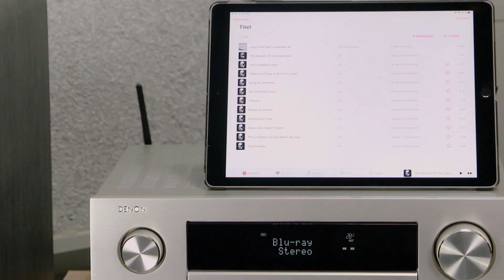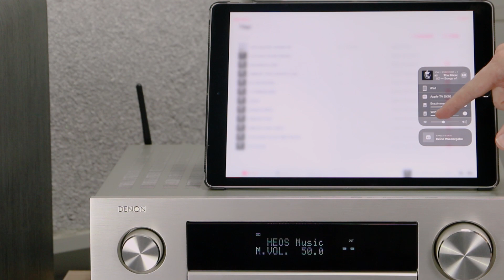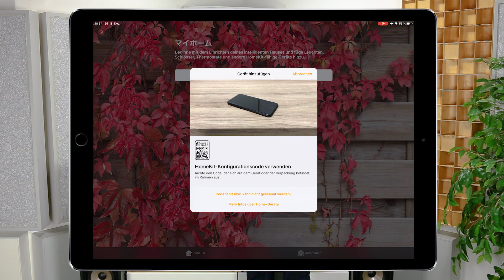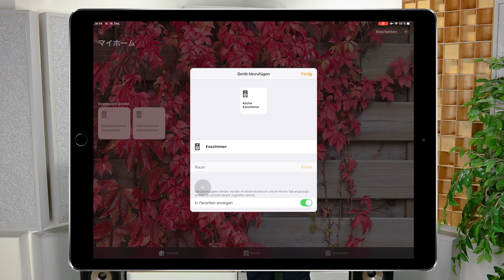How To – AirPlay 2 & Einrichtung von Siri für HEOS kompatible Produkte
Dieses Video beschreibt, welche Vorteile AirPlay 2 bietet und was man tun muss, um die Airplay-Wiedergabe auf HEOS und AirPlay-kompatible Produkte (HEOS HomeCinema HS2, Denon & Marantz AV-Receiver, Stereo- und Mini-Komponenten) mit Hilfe des Sprachassistenten Siri zu steuern.

Folgende Punkte werden im Video erläutert:

1. Was ist Airplay2 und wie funktioniert es?
2. Wie richte ich die Siri-Sprachsteuerung für der Airplay-Wiedergabe auf kompatiblen HEOS fähigen Produkten ein?
3. Welche Sprachbefehle kann ich nutzen, um die Wiedergabe zu steuern?

UNTERSTÜTZE GERÄTE:
HEOS HomeCinema HS2
Denon Hi-Fi -- DNP-800NE
Marantz Hi-Fi --- ND8006, NA6006
Denon CEOL N-10
Marantz Melody X (MCR-612)